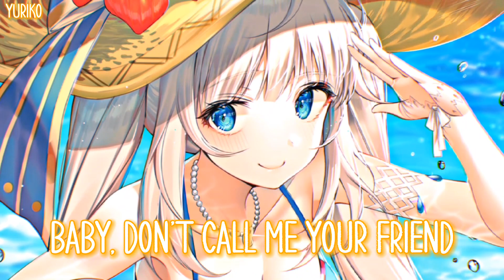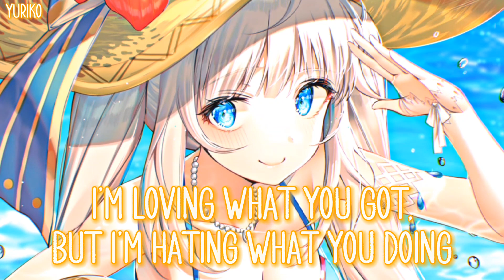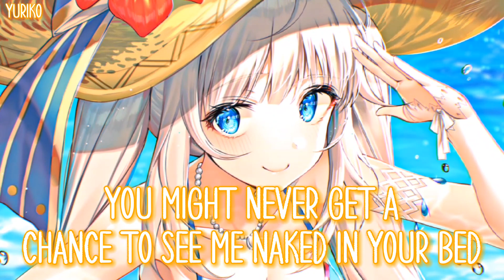｢Nightcore」➵ Title - Meghan Trainor ♫ [Lyrics]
✘ Information ✘
➦Song→Title
➦Artist→Meghan Trainor

➦Roblox Username→Nightcore09midWolfie

➵ Meghan Trainor

✘ Lyrics ✘

✘ Tags🔖 ✘

There is absolutely no copyright infringement intended and all in this video such as image, music doesn't belongs to me, we just simply mixed it for entertainment purposes, if you're the owner and don't want your content on my channel then you can contact us here and we will immediately gonna take it down